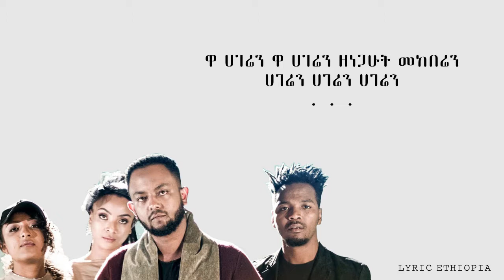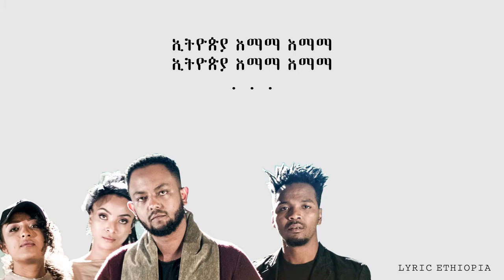Jano - Tikur Almaz (Lyrics) - Ethiopian Music